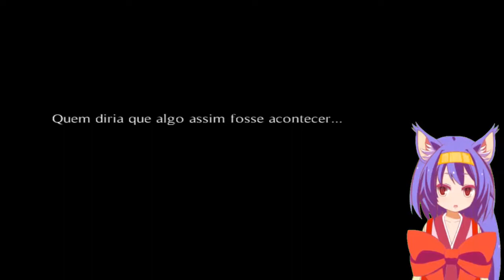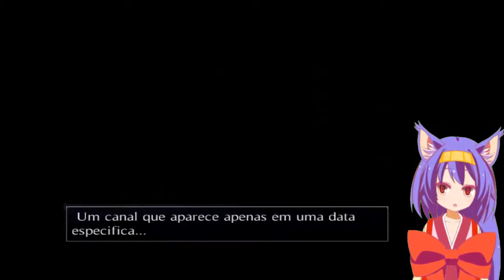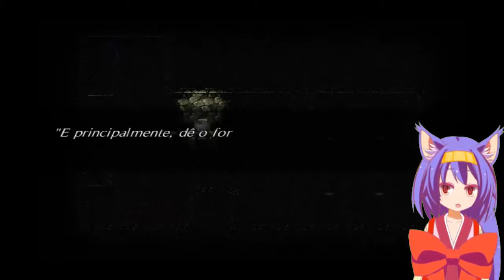O Canal Amaldiçoado - O Canal Zero #1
Fala aew galeraa,trazendo + 1 RPG Maker para a galerinha que gosta,e desta vez é o Canal Zero,espero que gostem ^-^

TY TY